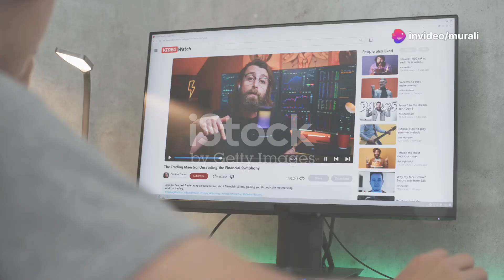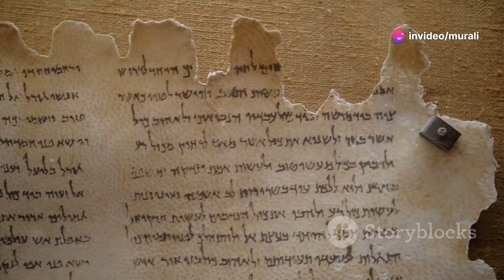The Lost Temple Treasure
Deep in the heart of an untamed jungle lies a forgotten ancient temple, half-consumed by nature. Jake, a daring archaeologist, and Lena, a cautious historian, venture into this mysterious ruin in search of a legendary treasure. The temple is a crumbling relic, its stone walls covered in vines, moss, and the remnants of ancient carvings. Inside, a dim light casts shadows over an eerie altar, guarded by the spirits of forgotten warriors. As Jake and Lena approach, the air thickens with swirling mist, and ghostly forms materialize, testing the adventurers' worth before they can unlock the treasure’s secrets. In this thrilling race against time, will they prove themselves worthy of the treasure, or will the ancient guardians claim them as part of the temple’s dark history?